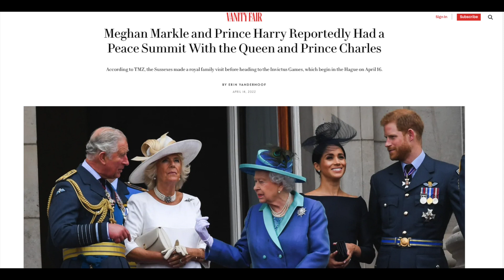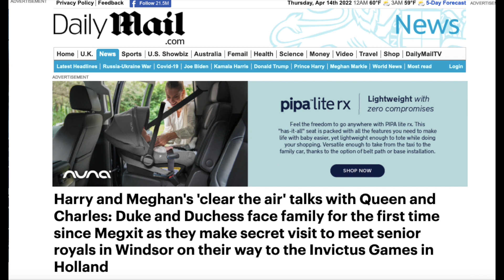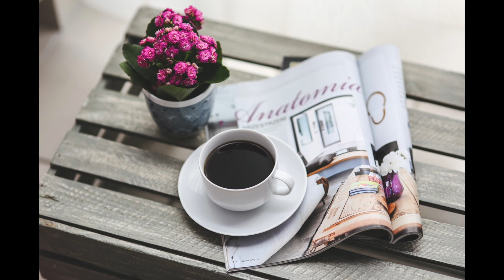Secret Family Meetings and Paid Security!